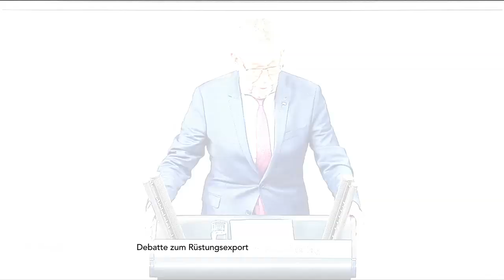Ausschnitte aus der Bundestagsdebatte zum Rüstungsexport am 14.11.19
Ausschnitte aus der Bundestagsdebatte zum Rüstungsexport, u.a. mit Reden von:

00:00 Sevim Dagdelen (Die Linke)
01:46 Klaus-Peter Willsch (CDU)
03:20 Hansjörg Müller (AfD)
04:11 Sandra Weeser (FDP)
05:42 Karl-Heinz Brunner (SPD)
Katja Keul (Grüne)